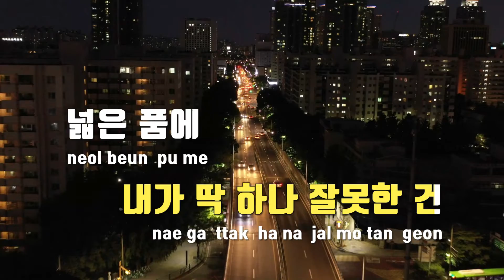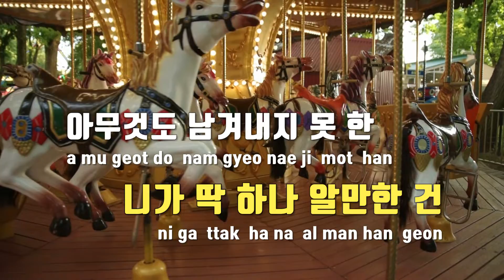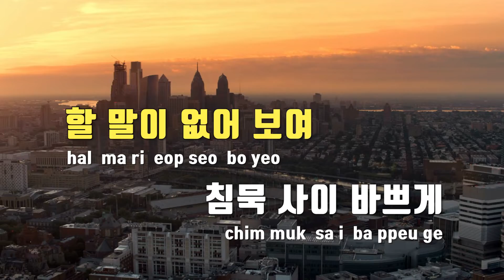[TJ노래방] 악몽(Nightmare) - 태연(TAEYEON) / TJ Karaoke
악몽(Nightmare)  --  태연